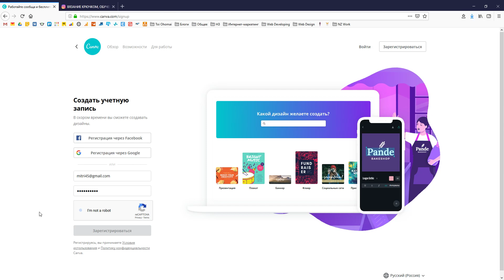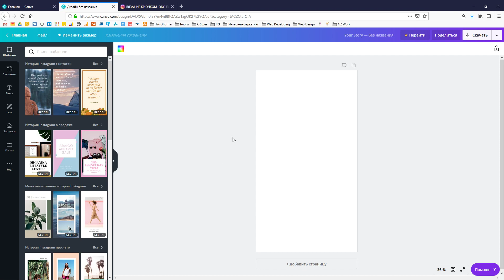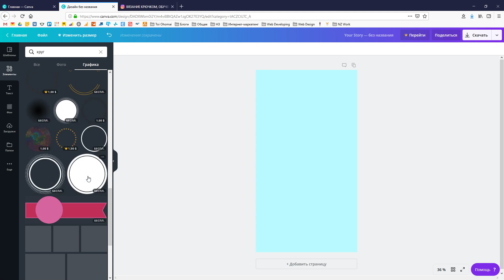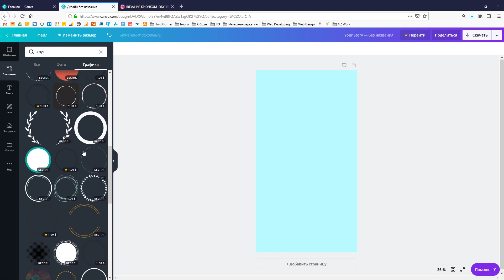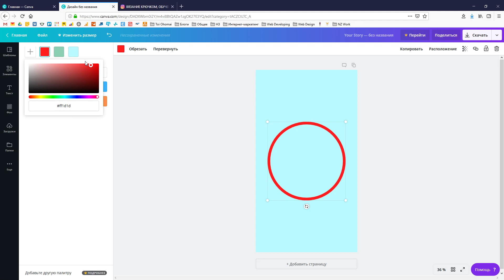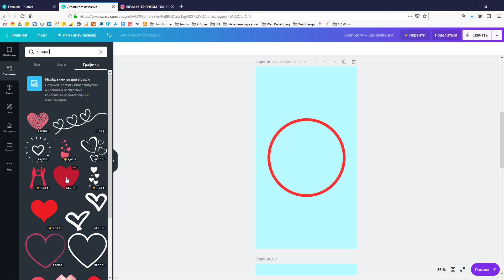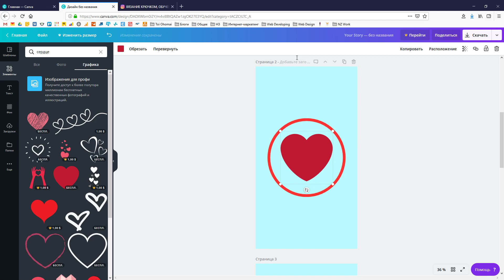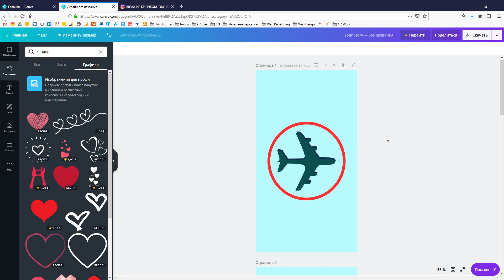Создаем обложку для вечных сторис Инстаграм в программе Canva